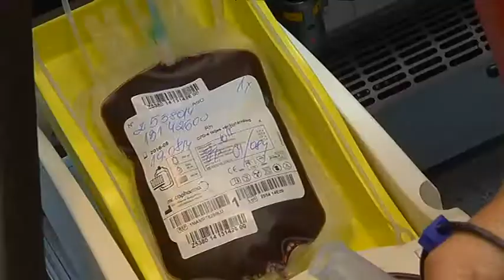Jak ratować bez krwi